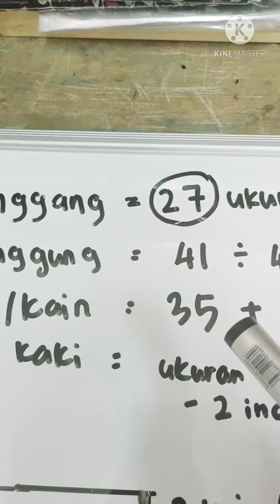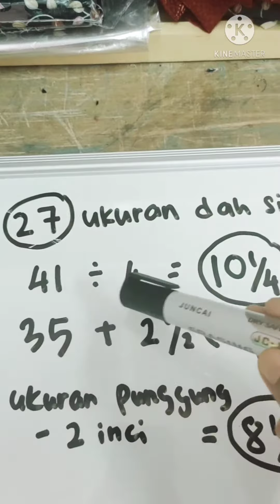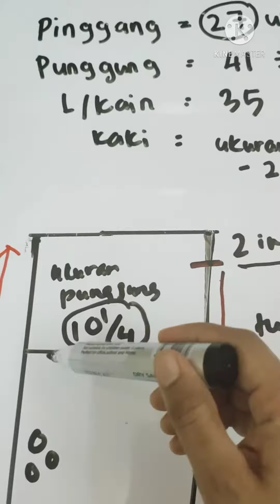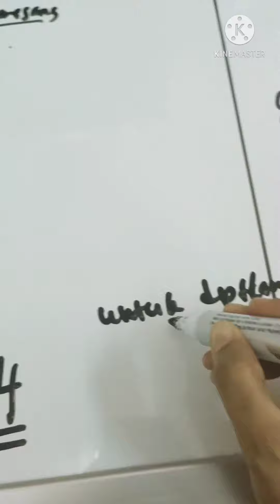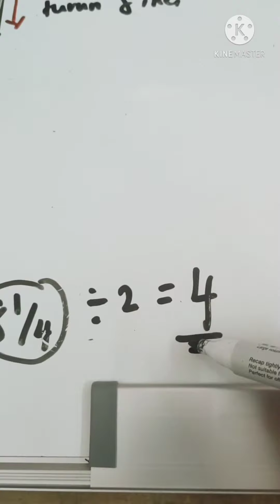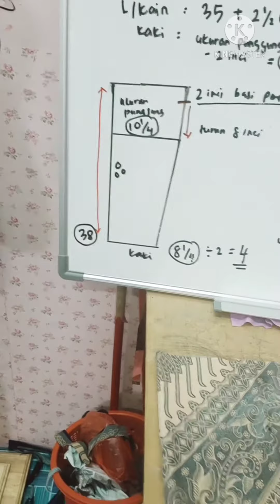cara2 jahit kain lipat batik dgn mudah dan kemas..